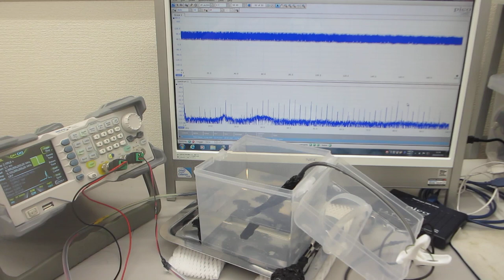超音波プローブによるスイープ発振制御技術（超音波システム研究所）